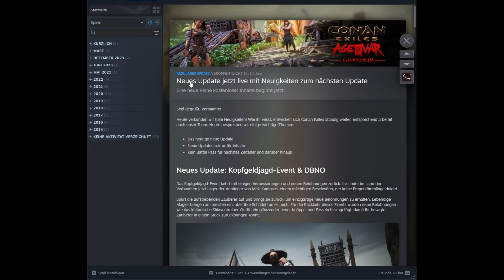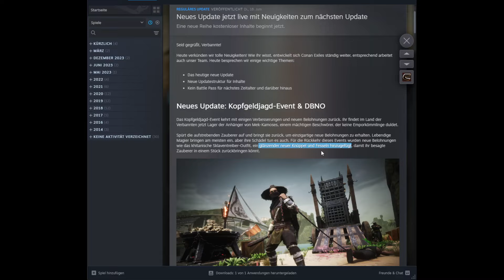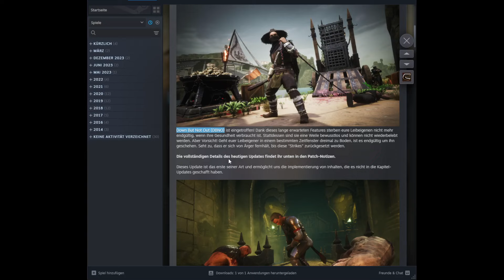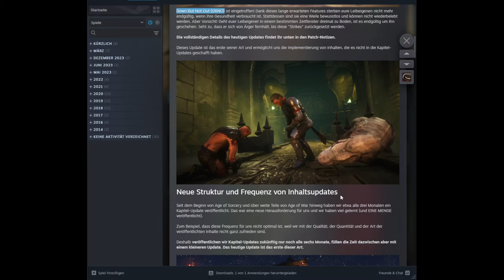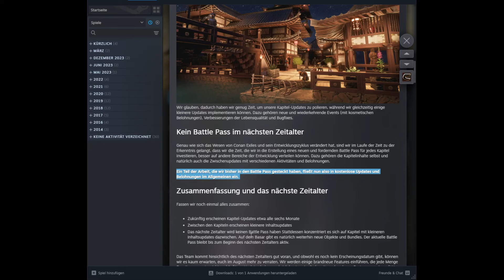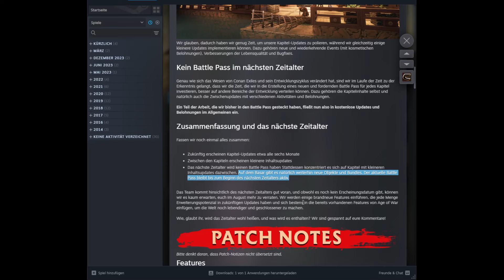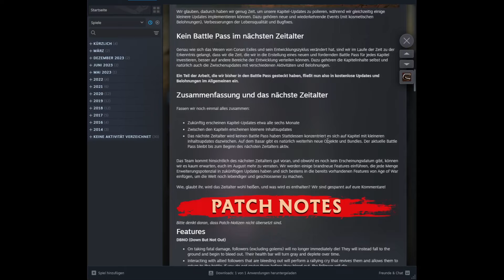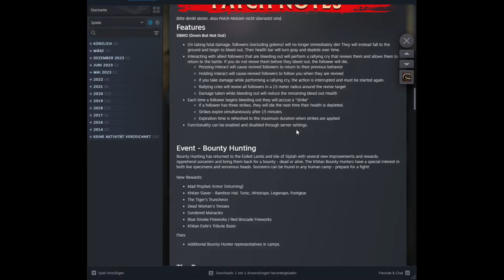Conan Exiles - Age of War - Kapitel 4 - "Ein neues Update - Eine gelungene Überraschung!"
Heute ist ein neues Update für Conan Exiles veröffentlicht worden. Und bei aller Trauer um den dahin geschiedenen Battle Pass ist dieses Update eine gelungene und positive Überraschung!

Aktuelle Mod-Liste:
Pippi - User & Server Management  -  v3.9.14
ModControlPanel  -  v1.1.5
Kerozards Paragon Leveling - Reloaded  -  v2.4.4
River Boats of the Exiled Lands  -  v5.0.4
PvE Plus Ambush  -  v1.6.1
Tier 4 Followers - Mild Increased Spawn  -  v5.7.66
75% more Women  -  v1.10.2
Better Tavern PATRONS ()  -  v1.0.1
NPCPerks  -  v1.0.4
Conscripts v2.0.1  -  v2.0.3
Better Thralls  -  v2.3.1
ThrallSideKick  -  v0.5.7
Follower Remote (by Xevyr)  -  v3.0.2
Stacksize Plus  (Compatible with all DLC and Mod items)  -  v1.8.7
Unlock Plus  -  v1.8.6
Pickup+  -  v5.0.9
Zara's Tiny Map Room (V )  -  v3.0.8
Animal and Horse Taming Places  -  v5.4.0
Thrall Breaking Places  -  v2.0.7
Northern Timber  -  v3.0.11
Ancient Civilization -  -  v3.24.3
Arena Pier  -  v3.0.11
Fence Gates  -  v1.2.3
Exile Architect  -  v1.2.3
Desert Town - 3.24.3  -  v3.24.31
Vikings_and_natifs_objects  -  v1.0.0
Black Iceblock Building Kit  -  v1.2.3
Limestone Buildings  -  v1.6.46
CreatureComforts  -  v1.1.3
Immersive Armor (3.5.4)  -  v3.5.5
Conspirator_Armor  -  v1.0.12
SexySilentLegionArmor  -  v1.1.12
Juvilia's Crabby Fashion  -  v1.0.0
Wafflurgy Artisanal Utopian Spread (WAUS)  -  v1.1.0
Savage Steel  -  v1.0.22
Savage Steel vol II  -  v1.0.23
Dudes_Merry_Merchants  -  v1.1.2
Emberlight  -  v3.5.9
Happy Little Trees & More v.3.5  -  v3.0.5
Barbarian Barber [vers. ]  -  v3.6.8
Hesruk's Upgradeable Extracts and Wraps  -  v2.0.0
Pythagoras: Expanded Building  -  v2.2.4
Building Shortcut Bar  -  v1.5.6
Armor and Weapon Stats in Bench - AWS  (by Xevyr)  -  v3.0.3
Extended Thrall Stats  -  v1.2.0
Fashionist  -  v4.5.6
Hosav's Custom UI Mod -  -  v2.4.3
Mod + Duct Tape + ? = Profit  -  v4.1.0
Journey debug  -  v1.0.1
Improved NPC Engagement  -  v1.0.4
Systematic Weather RNG  -  v1.0.4
Less Building Placement Restrictions  -  v7.4.79
Simple Modlist  (by Xevyr)  -  v1.1.4